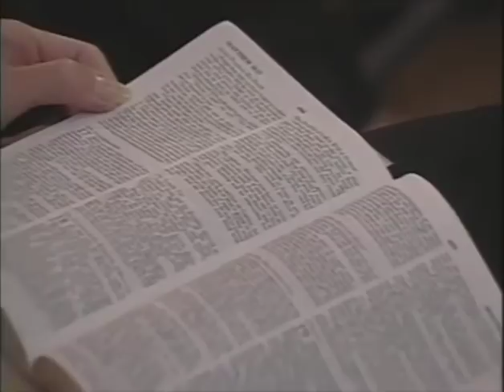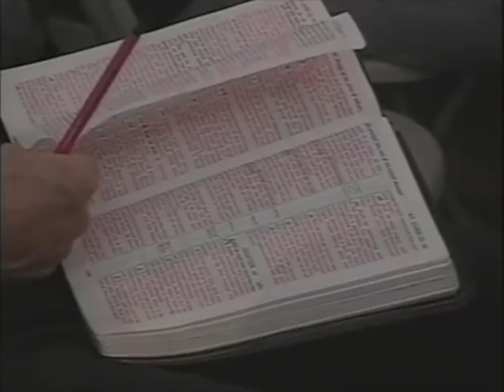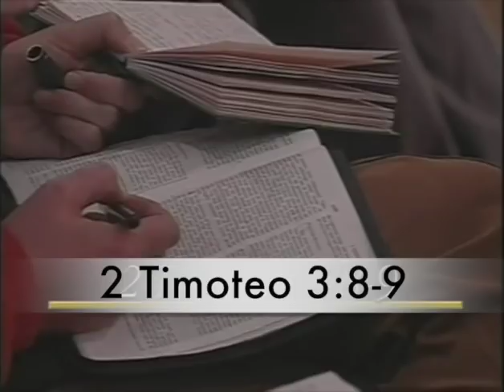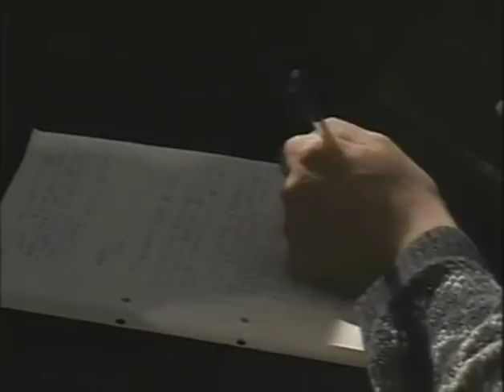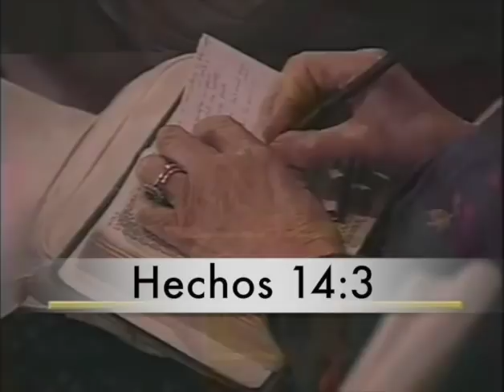Un Destello del Fin 👉 4415 Derek Prince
En este mensaje desafiante, Derek Prince examina las señales, advertencias e instrucciones bíblicas del fin. Al aprender sobre los últimos tiempos, usted obtendrá una mejor comprensión de cual es la parte que usted tiene en el plan de Dios.